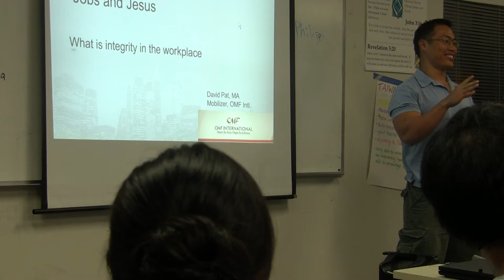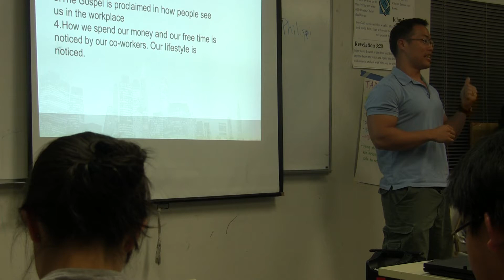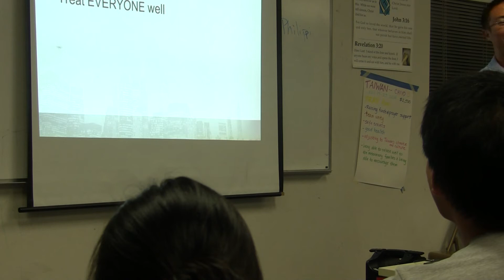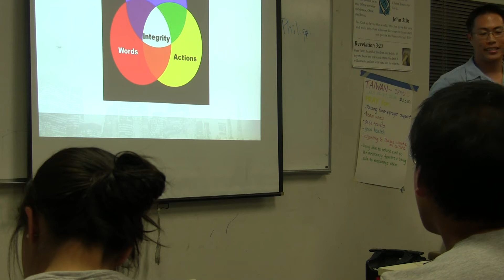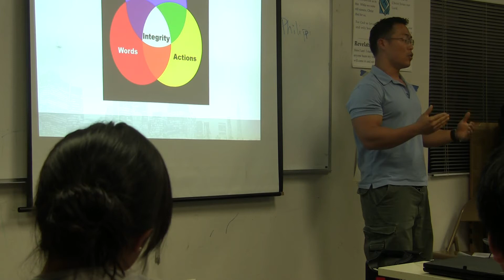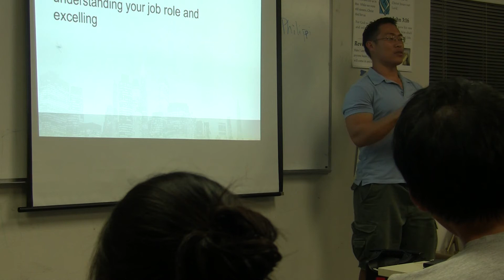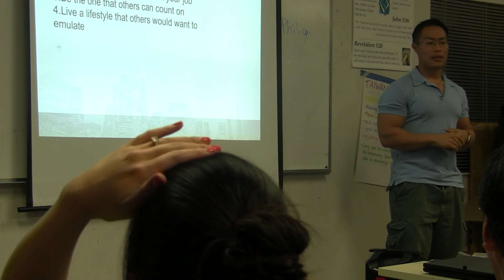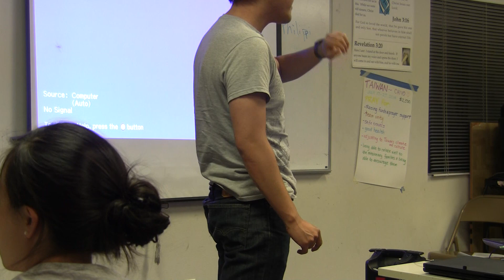What is Integrity in the Workplace